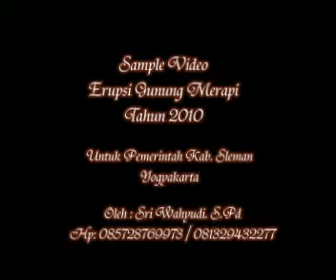Merapi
Erupsi gunung Merapi tahun 2010.